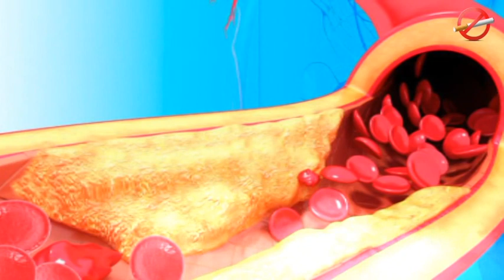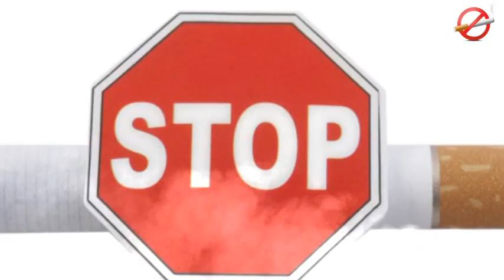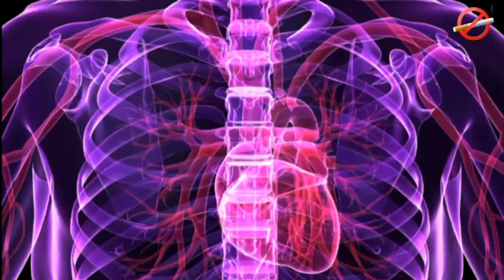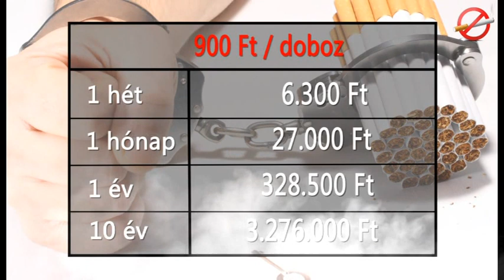A dohányzás káros hatásai!